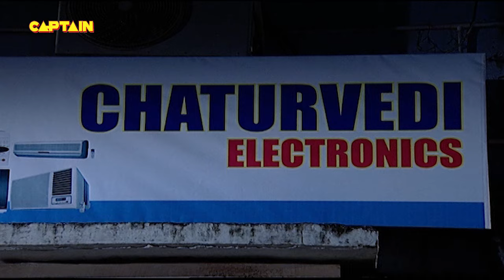गोपी ने बचाया लड़का और लड़की को खुदखुशी करने से | FIR | Full Comedy